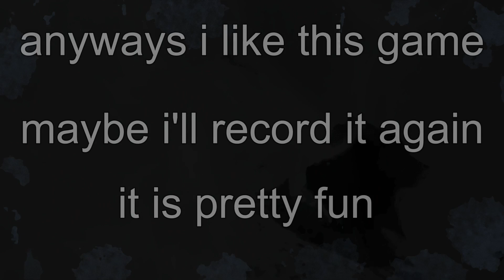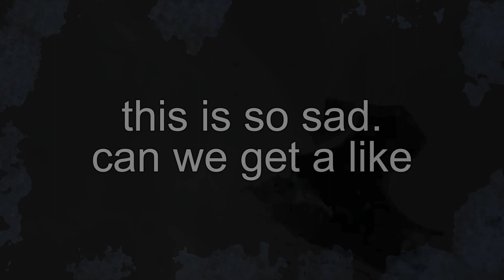Dead Men's Final Stand (Guts & Blackpowder)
the footage is on earlier waves (13-21) because REST OF THE DAMN GAME IS JUST CAMPING OR RUNNING AROUND